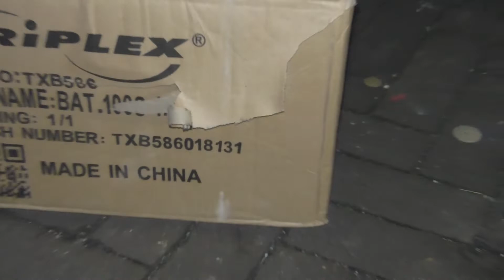TXB586 || 100 Shots || Triplex Fireworks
TXB586 100 Shots Triplex

Vuurwerk - Firework - Fajerwerki - Ohnostroje -
Fuoci d'artificio - fuego artificial - Feuerwerk